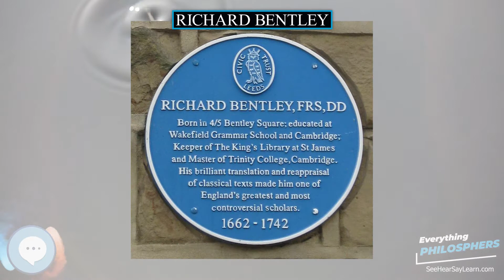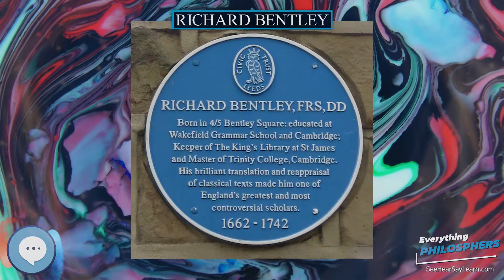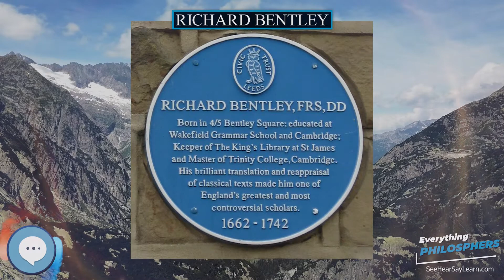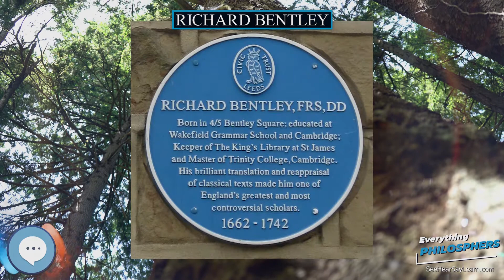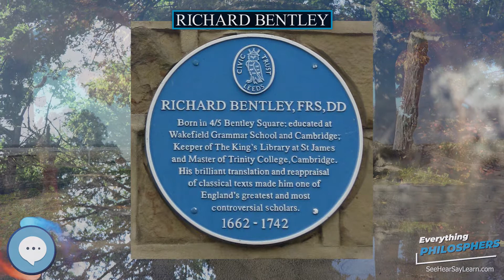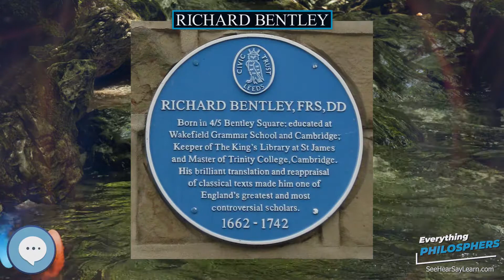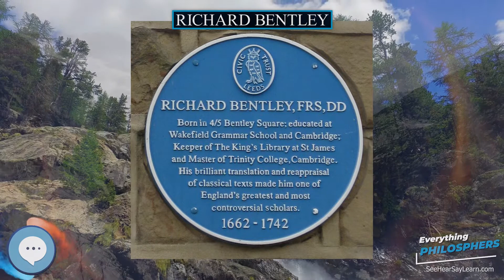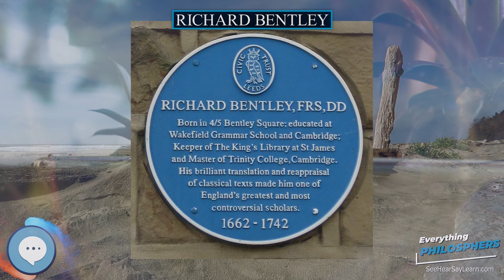Richard Bentley 👩‍🏫📜 Everything Philosophers 🧠👨🏿‍🏫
Books on Philosphy
Philosophy Books for Kids
Explore the world with this Digital Microscope
Explore the sky with this Telescope

Richard Bentley (/ˈbɛntli/; 27 January 1662 – 14 July 1742) was an English classical scholar, critic, and theologian. He was Master of Trinity College, Cambridge.